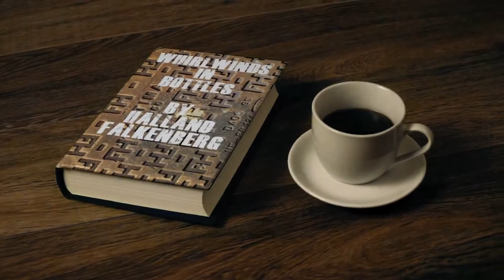I Created You And Now You're Mine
Fulbert Hunger is a kind of an out of place hero who invented Tamara Maurus, the most beautiful and most powerful woman on earth…
Song 9 of the Sweet Fanny Adams album, available in all music stores: